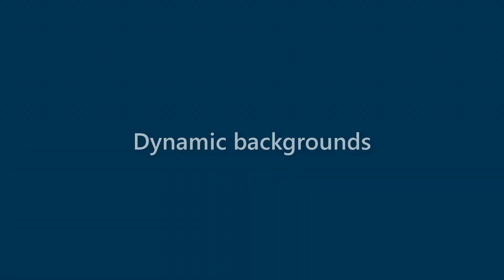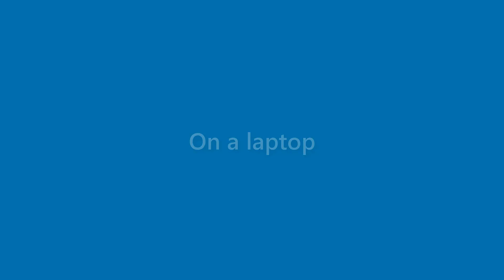Gabrielle Barr - appearance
Name Look - Gabrielle Barr - appearance. In this video we present "Gabrielle Barr" name look and feel in various scenarios.
This video will cover:
How does "Gabrielle Barr" look as a personal letterhead?
How does "Gabrielle Barr" look on a business card?
How does "Gabrielle Barr" look on a computer/laptop screen?
How does "Gabrielle Barr" look with different background colors?
How does "Gabrielle Barr" look with various fonts?